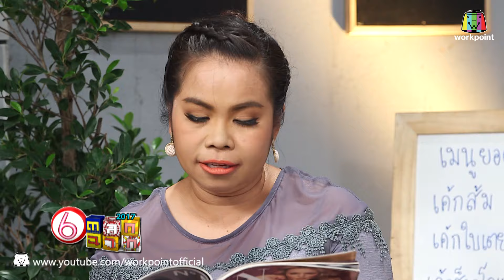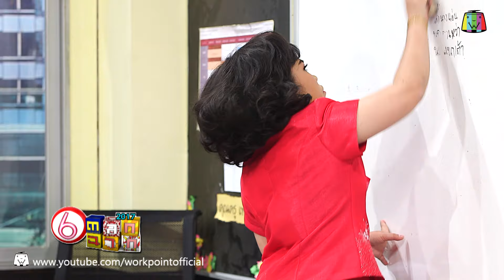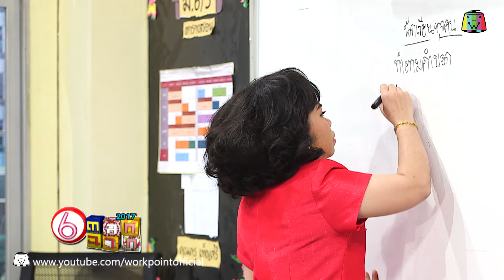ตลก 6 ฉาก | 20 พ.ค. 60 Full HD